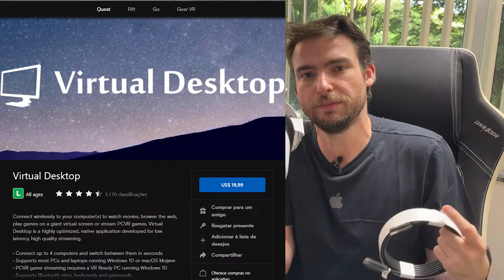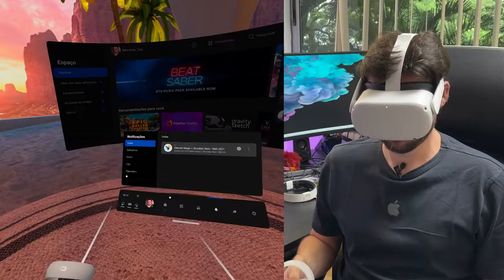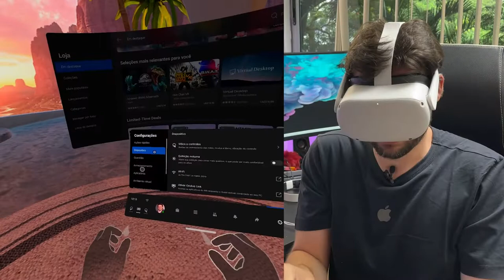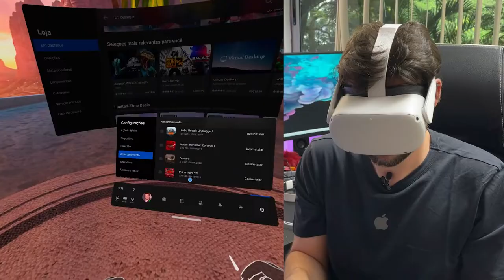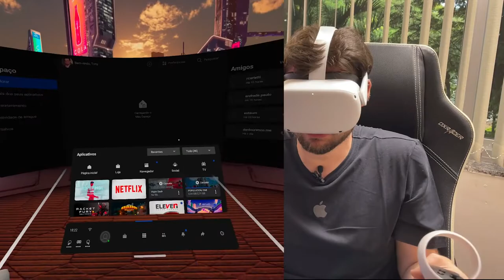MELHOR VR 2021 OCULUS QUEST 2 REALIDADE VIRTUAL | ANÁLISE EM PORTUGUÊS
Melhor vr oculos de realidade virtual em 2021. Esse é o OCULUS QUEST 2
Link especial de compra

Um ótimo custo beneficio para quem quer entrar no mundo da realidade virtual

Se voce esta em 2021, pode confiar em mim. Esse é o MELHOR custo beneficio de VR do mundo

Veja minha analise em portugues